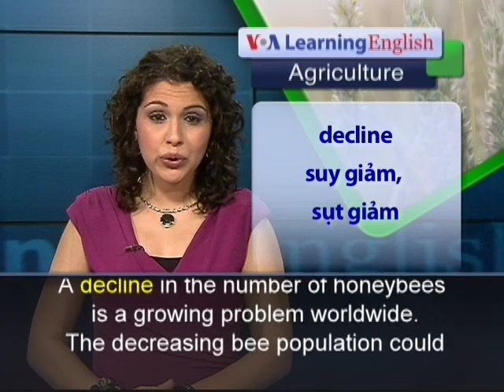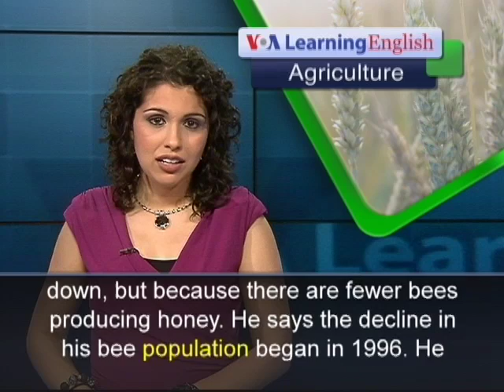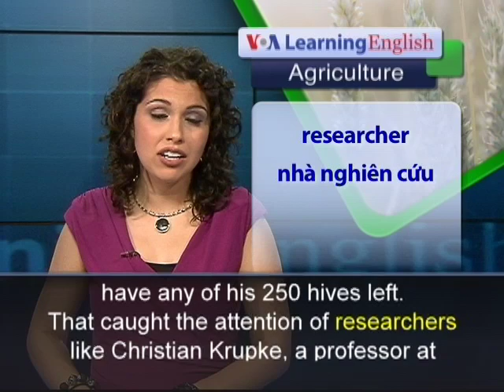Anh ngữ đặc biệt: Number of honeybees declining (VOA)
A decline in the number of honeybees is a growing problem worldwide. The decreasing bee population could contribute to an increase in prices for crops that depend on pollination by honeybees. Researchers continue to study the decline, while beekeepers like Terrence Ingram struggle to keep their bee colonies alive. He says he loves being at the center of a swarm of bees. He has raised honeybees since 1954, in managed colonies behind his house in rural Apple River, Illinois. He had 250 hives at one time and sold five or six tons of honey a year. But that number is declining. He says he is now down to probably about four tons. Not because the 73-year-old beekeeper is slowing down, but because there are fewer bees producing honey.

He says the decline in his bee population began in 1996. He blames that decline on the use of insecticides and herbicides on the farmland surrounding his property. By the end of the year, he says, he did not have any of my 250 hives left. That caught the attention of researchers like Christian Krupke, a professor at Purdue University. Experts say there are many reasons for the worldwide bee decline, not just insecticides. But in this case, Professor Krupke and his colleagues thought insecticides might be the cause. So they studied insecticides known as neonicotinoids that are applied to seeds as they are planted in the ground, rather than sprayed from above. This December, the European Union plans to ban the use of some insecticides that researchers have linked to bee deaths.